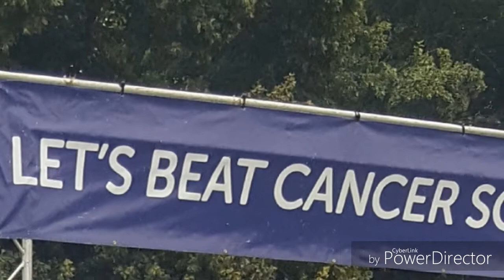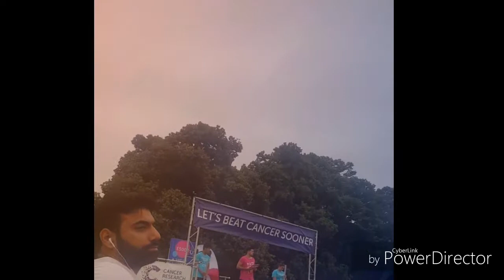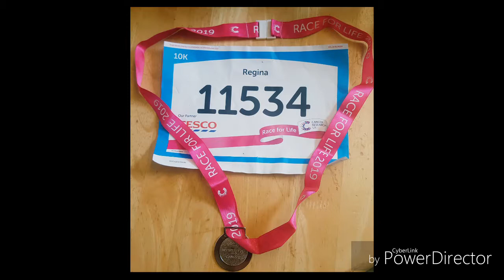RACE FOR LIFE!CANCER RESEARCH UK 2019!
HYDE PARK
WONDERFUL , GREAT & AMAZING EXPERIENCED !THIS IS THE RACE FOR LIFE TO THOSE PEOPLE WITH CANCER!
WE SHARED !WE CARE!SPREAD LOVE NOT HATE!IT'S LOVE!IT'S LIFE !!!